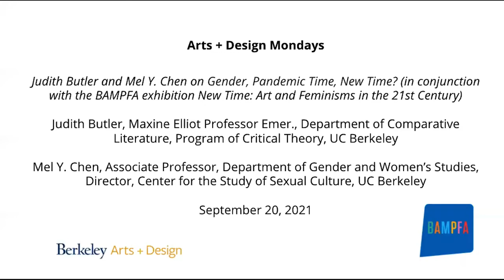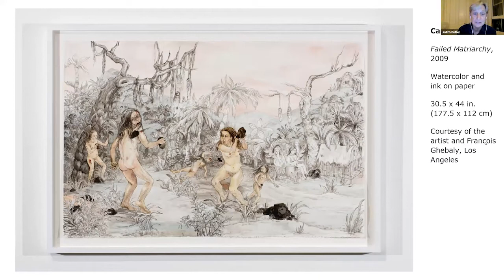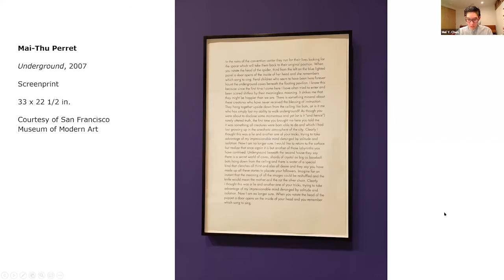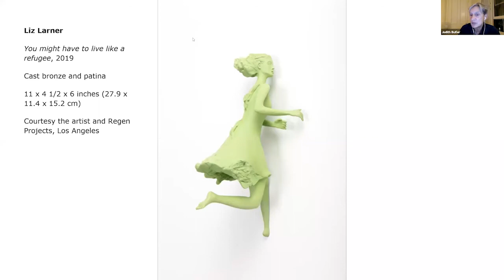Judith Butler and Mel Y. Chen on Gender Politics and Pandemic Time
Judith Butler and Mel Y. Chen on Gender Politics and Pandemic Time in conjunction with the BAMPFA exhibition New Time: Art and Feminisms in the 21st Century
Monday, September 20 | 6:30pm

Judith Butler and Mel Y Chen extend their exhibition catalogue conversation Gender in Time to the evolving temporalities of the Covid-19 pandemic. They will discuss a range of concerns that the pandemic has highlighted, including shifting challenges for women and racialized queer, trans, and disabled communities; queer and crip time; differing valuations of productivity, and the transformations of regimes and cultures of care in the pandemic.

This event is held in conjunction with the BAMPFA exhibition, New Time: Art and Feminisms in the 21st Century.

Presented by the Berkeley Art Museum and Pacific Film Archive.

Judith Butler is Maxine Elliot Professor in the Department of Comparative Literature and the Program of Critical Theory at UC Berkeley. Her work been been influential in the fields of political philosophy, ethics, third-wave feminism, queer theory and literary theory. Butler is the author of numerous books that have been widely translated, among them The Force of Non-Violence; The Psychic Life of Power: Theories of Subjection; Bodies That Matter: On the Discursive Limits of “Sex”; Gender Trouble: Feminism and the Subversion of Identity.

Mel Y Chen is Associate Professor in the UC Berkeley Department of Gender and Women's Studies, and Director of the Center for the Study of Sexual Culture.  They are the author of Animacies: Biopolitics, Racial Mattering, and Queer Affect (2012), and are currently completing a book, Chemical Intimacies, about intoxication’s role in the interanimation of race and disability in histories and legacies of the transnational nineteenth century. Elsewhere they have written on slowness, gesture, inhumanisms, transgender, cognitive disability and method. They are part of a small and sustaining trans and queer of color arts collective in the San Francisco Bay Area.

Arts + Design Mondays: Perseverance, Renewal, and Reflection in a Changing World

The series is co-curated by the American Indian Graduate Program; Arts Research Center; Berkeley Art Museum and Pacific Film Archive; Berkeley Center for New Media; BOXBLUR; Catharine Clark Gallery; Center for Latin American Studies; Center for Race and Gender; Department of Theater, Dance, and Performance Studies; Department of Spanish & Portuguese; the Immersive Arts Alliance; and KQED. In-kind technical support and presentation offered by BAMPFA and the UC Berkeley College of Letters & Science, Division of Arts & Humanities.